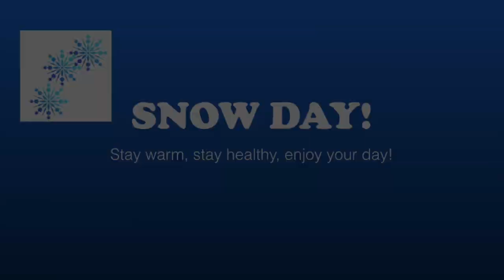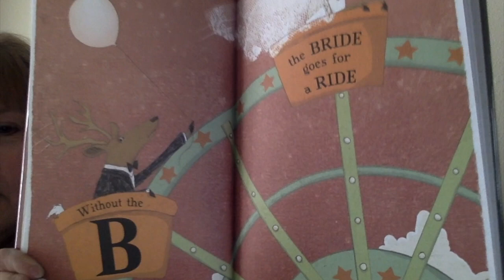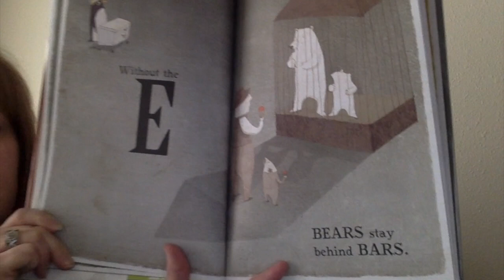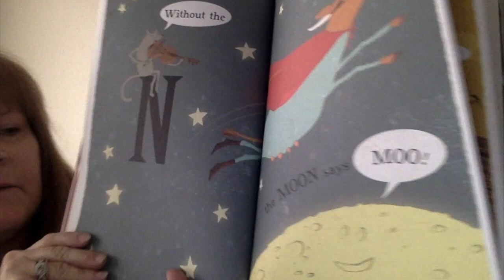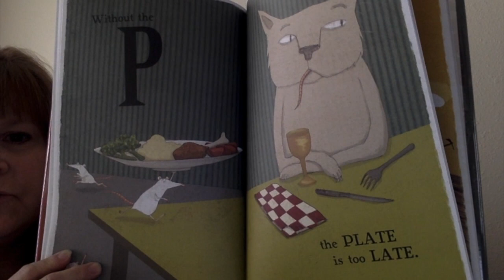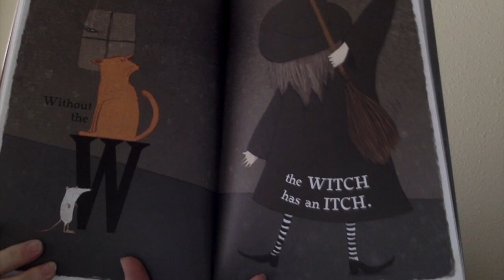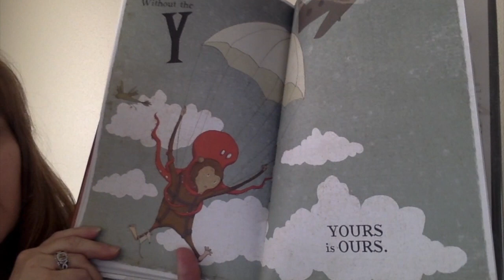April 16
announcements for April 16